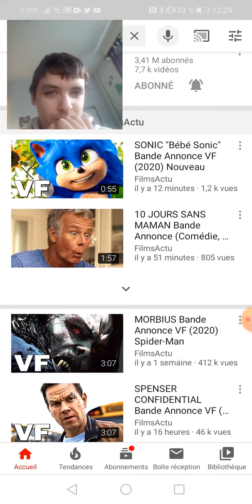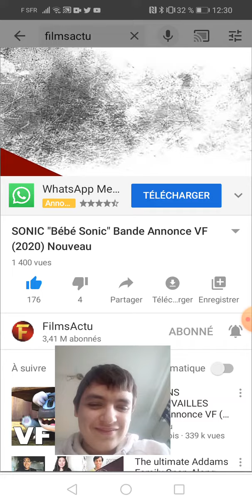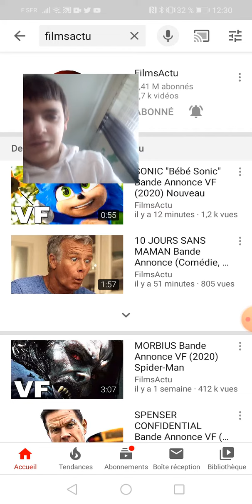Réaction à la mini bande annonce de Sonic le film +petite annonce a la fin